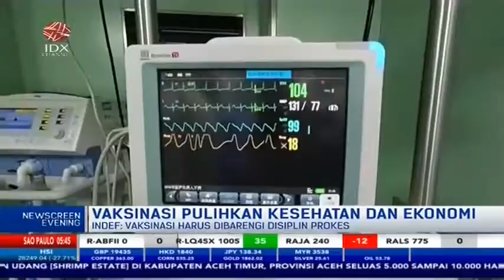EKONOM: VAKSINASI PULIHKAN KESEHATAN DAN EKONOMI